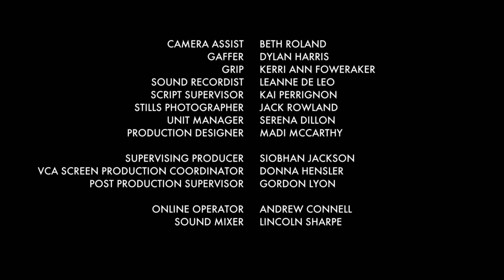Skullcrush - Comedy Short Film | MIFF 2017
Geraldine Hickey stars in this award-winning absurd / dark comedy short film. Official Selection for MIFF Melbourne International Film Festival in 2017.

A middle-aged drug dealer and her teenage partner-in-crime raise hell in the suburbs of Australia.

Starring: Geraldine Hickey, Gaby Seow, Jay Bardon, Lauchie Mctaggart & Liam Fitzgibbon
Written & Directed by: Liam Fitzgibbon
Cinematography by: Gabriel Hutchings